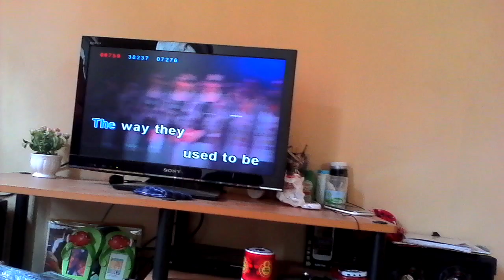Gomer Salen's 39th Birthday.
Aguinaldo Compound, Sn. Miguel, Taguig